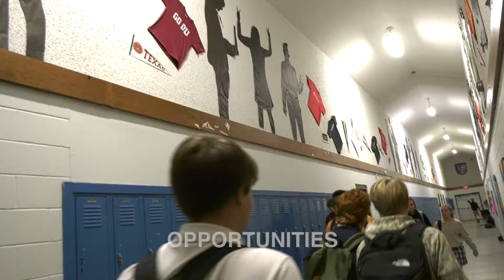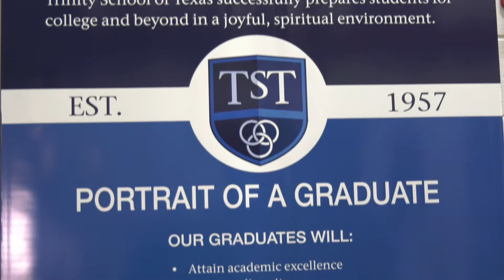Keys to Our Future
East Texas Giving Day is Tuesday, April 28th!! TST is excited to be a part of this big day of giving back. and search for Trinity School of Texas to make your donation!